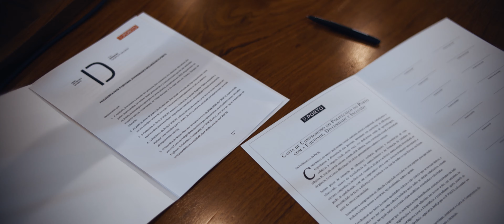Apresentação do Plano de Ação Equidade, Diversidade e Inclusão | P.PORTO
O objetivo é que nos próximos três anos, as 69 medidas previstas no plano, em conjunto com outros projetos que já estão a acontecer nas nossas Unidades Orgânicas, possam ser mobilizadoras da comunidade, transformando-a numa cultura cada vez mais equitativa, coesa, inclusiva, e que estes valores sejam contributos de transformação positiva, através dos nossos diplomados para aquilo que é a vida em sociedade.